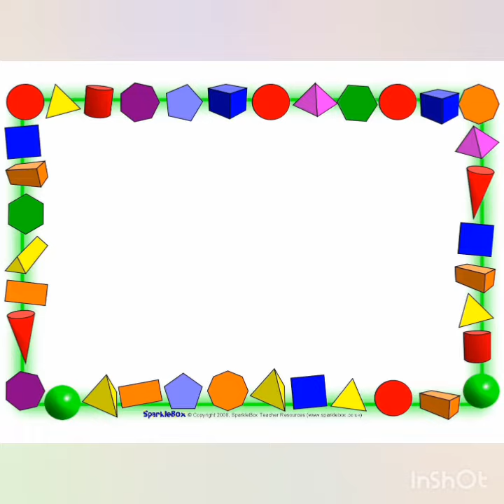Наповнюємо розумним змістом дитячий простір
В роботі з дітками  використовуємо сучасні способи розвитку розумових здібностей дітей: нейроігри, логічні ігри,  дидактичні ігри з використанням цеглинок LEGO
Середня група «Дзвіночок», вихователь Оксана Гніденко